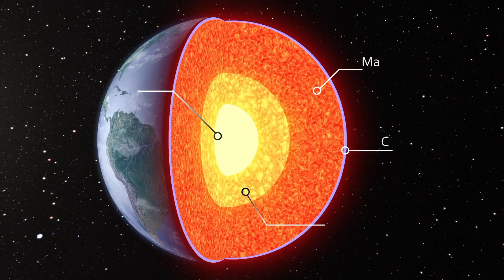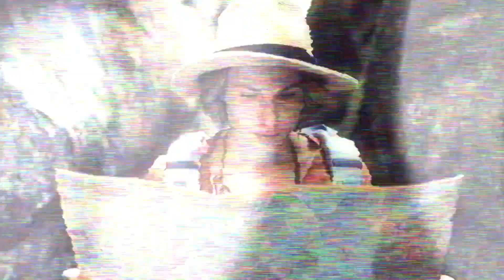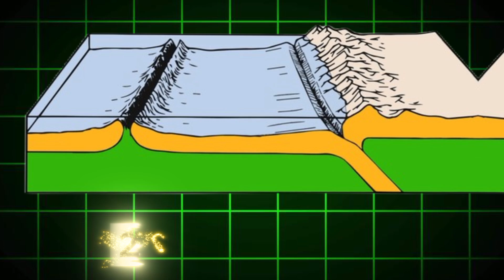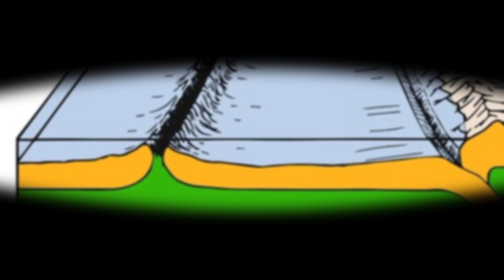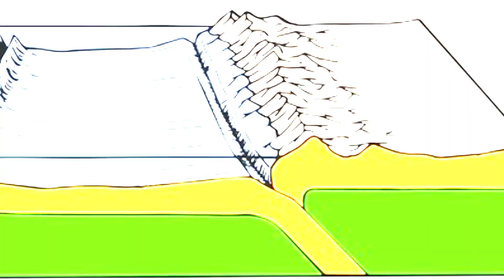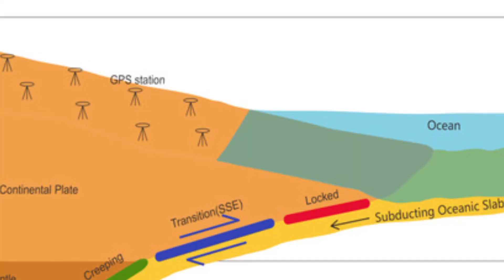The Manila Trench will Rupture. A Mega Earthquake is Coming!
🌊 Deep beneath the South China Sea lies the Manila Trench, one of Earth's most perilous geological threats. After centuries of quiet, scientists are now sounding the alarm: this undersea megathrust fault could unleash an earthquake of magnitude 9 or greater, triggering a colossal tsunami that would devastate the Philippines and send global economic shockwaves.

In this stark documentary, we delve into:

⚠️ What makes the Manila Trench such an extreme hazard.

📍 How a rupture would impact the Philippines, China, Vietnam, and beyond.

🌐 The terrifying domino effect on international trade, supply chains, and global markets.

🧠 Scientific indicators, including evidence from coral uplifts and subtle "slow-slip" events.

🆘 Why Southeast Asia is woefully unprepared for the impending seismic event.